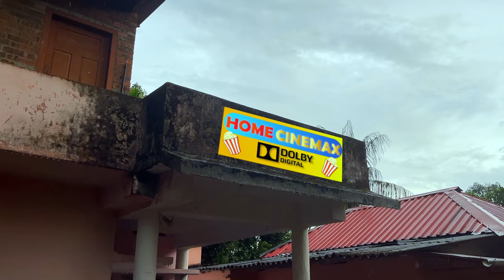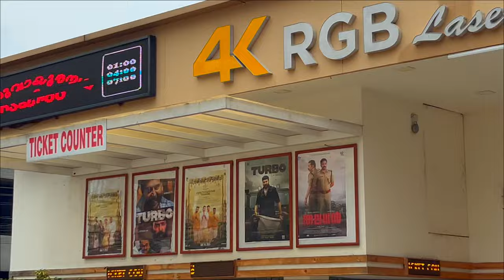Turbo 8th day review | Comedy | Action dude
In this video in the beginning R MAX Cinemax home theater intro is shown and few people come to home theater to watch movie Aavesham directed by Jithu Madavan starring Fahad Fasil. Along with the starting Action dude Rahul Manoj comes as Rangannan and Albin Robin as Amban with Annan. So overall this video is a funny and entertainment comedy skit video.

Hoping you enjoyed this video and please support us for our future